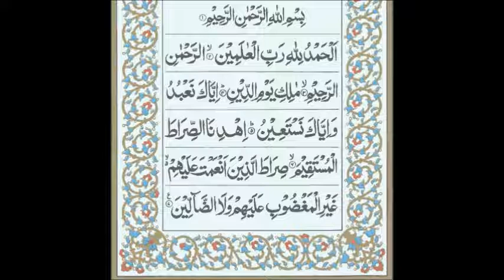Al Fatiha 2-7-2016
Al Fatiha 2-7-2016 ..Tilawat by Qari Muhammed Abdul Mannan, Khateeb Masjid Hibatul Jabbar, Hyderabad, India